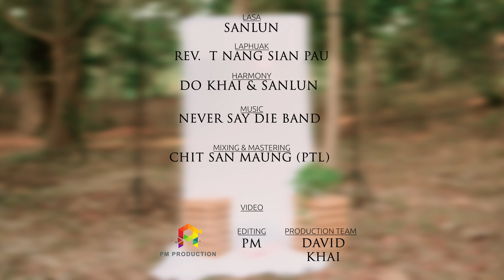Sanlun//Hong Leng Aw Zeisu ( Khualzin mi ka hi)// Phuak: Sia Nang Pau@SanLunOfficial